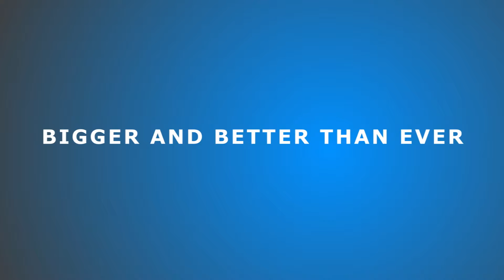Start Manage Expand 2017 ( SME Season 4) - (SMBConnect)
SMBConnect is all set to travel 30 cities, to discuss the major highlights on Digitizing SMEs in GST Era. With this workshop we aim for a significant change in way of doing business, in India and more importantly aim to learn and adapt new govt. policies in order to step up with changing scenario.

Type: Presentation Film
Duration: 52 secs
Year: 2017

Script & Creative Concept : Sahiba Kaur Chawla
Editor & Graphics : Dinesh Dangi